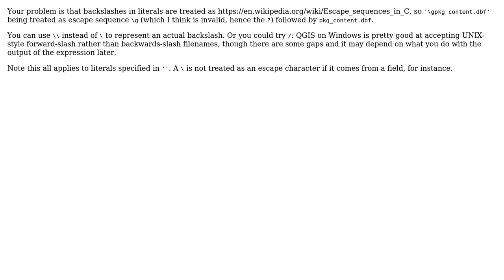GIS: QGIS: in my expression gets returned as a?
With thanks & praise to God, and with thanks to the many people who have made this project possible! | Content (except music & images) licensed under CC BY-SA | Music | Images & others | With thanks to user Vince user ThunderSpark user Houska and the Stack Exchange Network Trademarks are property of their respective owners. You are responsible for your own actions.